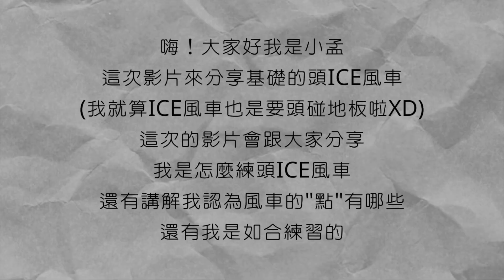頭ICE風車-先練右腳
今天來分享頭ICE風車
沒錯～我就是連ICE風車都要碰頭
為了以後的軌道
還有combo的順暢度
頭碰地板幫助是非常非常大呀！

原理其實跟頭風都是一樣的
只是少一個頭定的基礎而已
基本的正、側ICE、左右肩定
都要先會
這樣才有辦法更快的感覺身體的軌道
還有腳該怎麼劃

那我練頭ICE風車的方式是
先練一開始的動力腳
再來練回劃腳
這支影片主要是針對一開始的動力腳去做分享
還有一些我覺得可以拆解的”點“去做練習
可能每個人的方式都不太一樣
但原理都差不多
重點是要能吃到腳的軌道
風車才會好做

特別感謝Challenge提供優質的拍攝場地
如果有需要場地租借or練舞的朋友
也可以掃描QRcode
加入Challenge的Line群
大家一起來練舞唷：）

剪輯顧問：RockWei
剪輯軟體：IMovie
錄影器材：IPhoneSE2